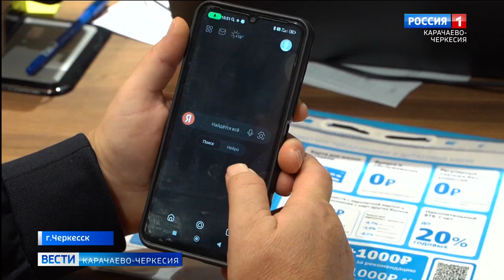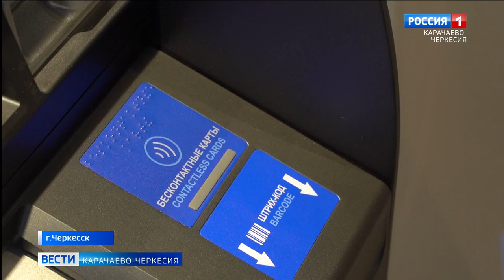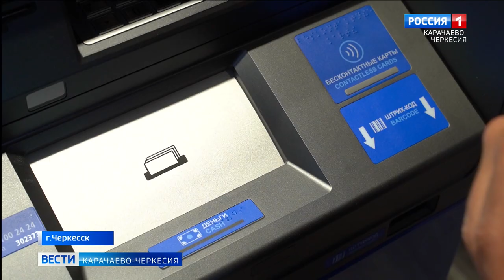ВТБ открыл первый офис в Карачаево-Черкесии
Новое деловое пространство в центре Республиканской столицы: ВТБ открыл первый офис в Карачаево-Черкесии. Это событие стало знаковым как для обслуживания физических лиц так и для предпринимателей нашей республики.